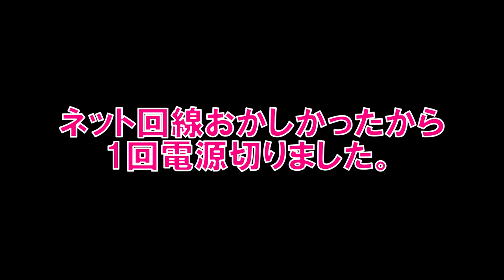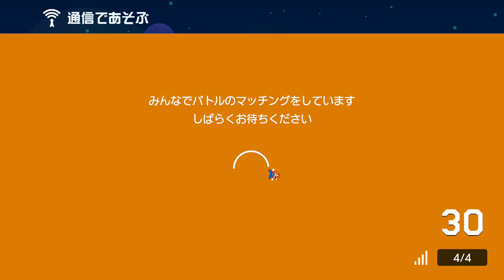【実況】ゴールしたがるキノピコを全員揃うまで全力阻止しますｗ スーパーマリオメーカー2 みんなでバトル 世界のコース スーパーマリオメーカー2 みんなでバトル 世界のコース